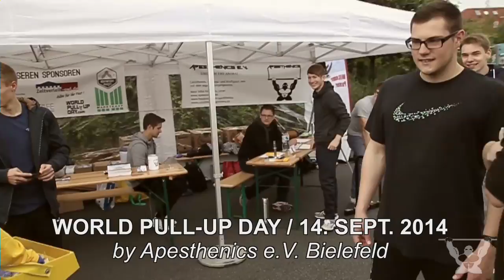World Pull-Up Day Germany 2014 / 14.09.14 / by Apesthenics Bielefeld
Vielen Dank an alle Beteilligten und an unsere Sponsoren die uns dieses einzigartige Ereignis ermöglicht haben!